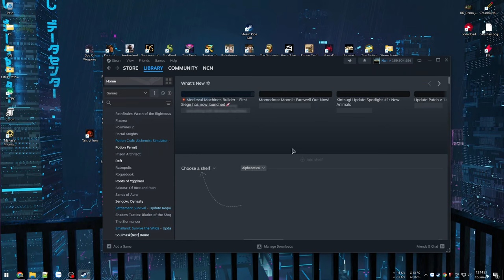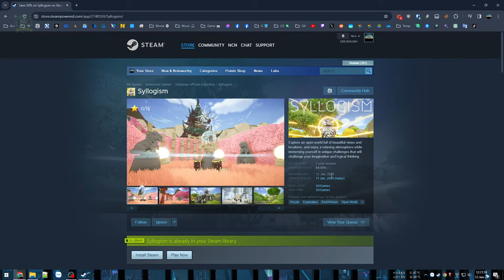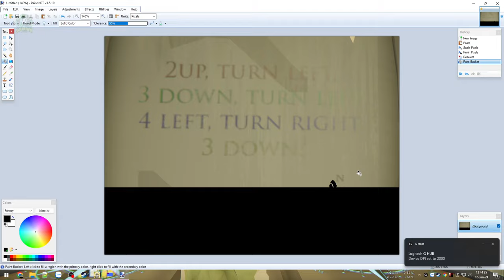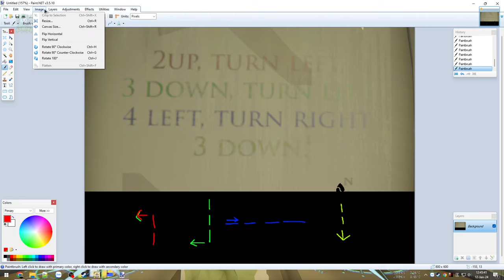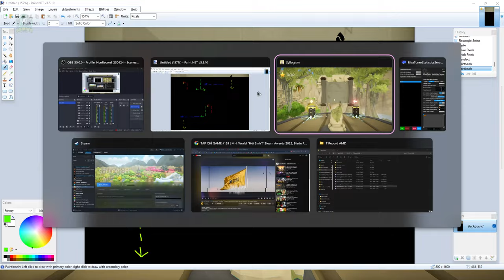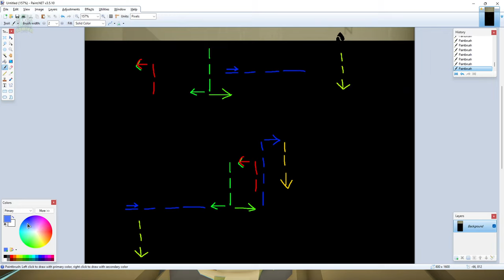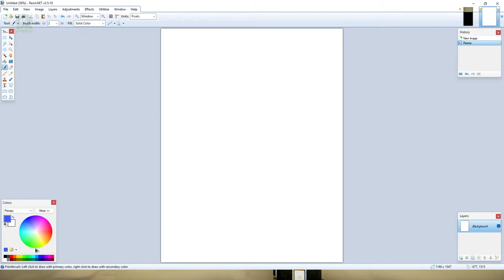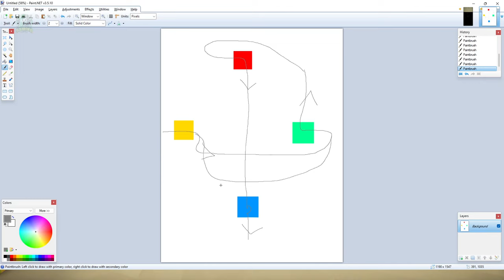Giải đố đau não giữa mê cung bốn phương tám hướng - Syllogism #1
Syllogism

Thử qua game giải đố thế giới mở nhưng cực kỳ đau não.

00:00 - Giới thiệu game
03:43 - Vào game